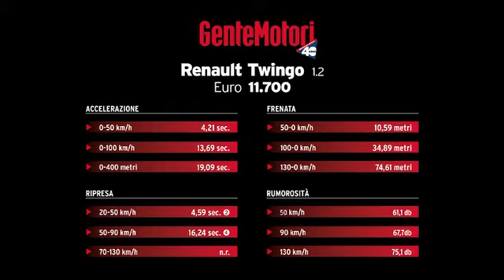Gente Motori Renault Twingo 1.2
Renault Twingo test in pista con commento tecnico di Giampaolo Tenchini